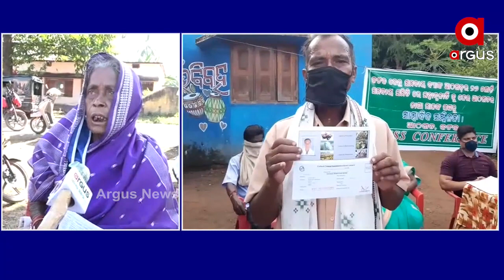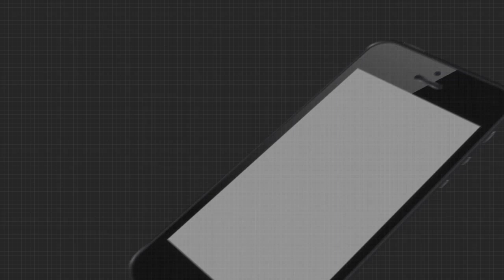ମନ୍ତ୍ରୀ ତ ପଇସା ଉଠେଇବେ, ତମକୁ ବହି ଚିନ୍ତା କାହିଁକି....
ମନ୍ତ୍ରୀ ତ ପଇସା ଉଠେଇବେ, ତମକୁ ବହି ଚିନ୍ତା କାହିଁକି? ଦସ୍ତଖତ ନେଲେ, ଟଙ୍କା ଉଠାଇଲେ, ଖାଇଲେ । କୋହଭରା କଣ୍ଠରେ ନିଜ ସହ ଦୁର୍ନୀତି ହୋଇଥିବା କଥା କହିଲେ ବୃଦ୍ଧା.